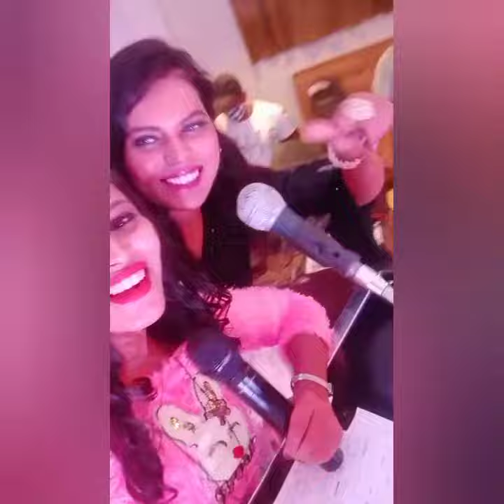Anchoring diaries fun time Anchor Monalisha Sahoo